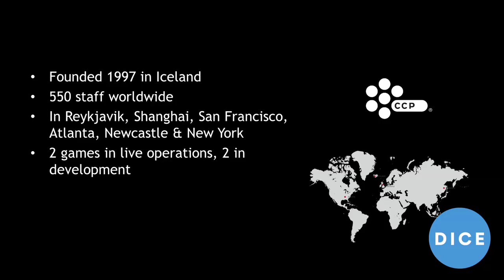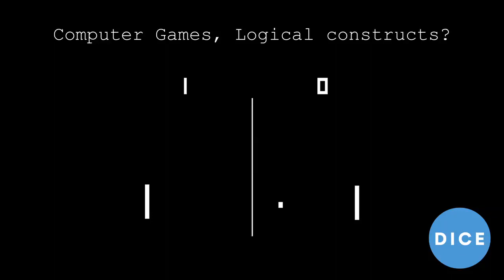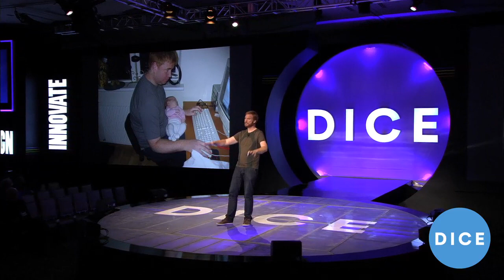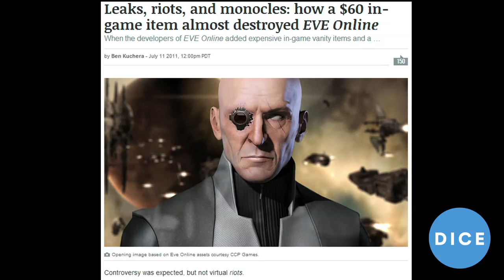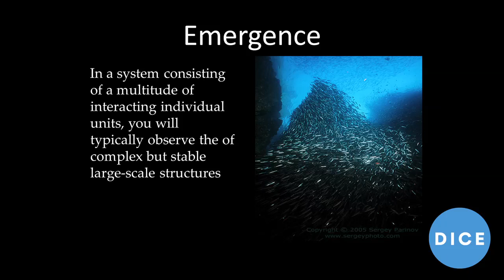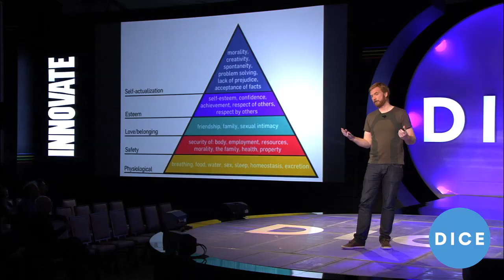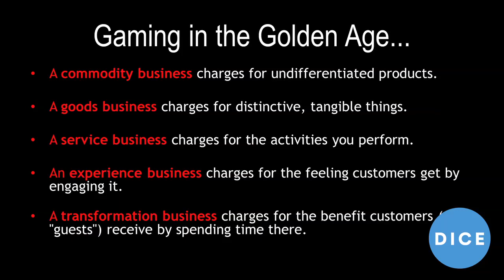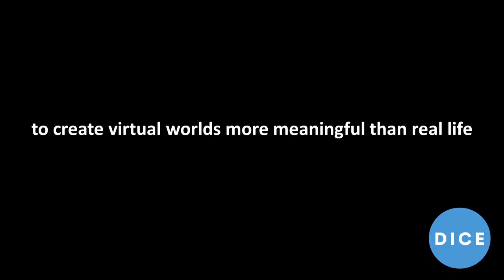CCP Games' Hilmar Petursson - "The Human Brain is the Platform" - D.I.C.E. Summit 2014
Hilmar will discuss how today's technology advances lead to the ascendance of the mind as the preeminent gaming platform.  He treats the audience to a revealing examination of how perceptions of reality have changed over time, and how new technology blurs the lines between what we consider real today and what our minds will consider real tomorrow.